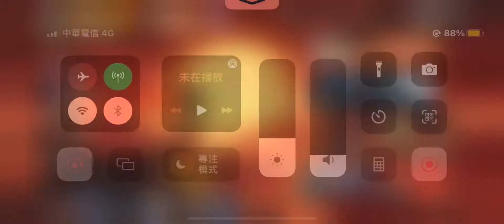忍者必須死 最新禮包兌換碼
菲律賓🇵🇭地震 Philippine earthquake